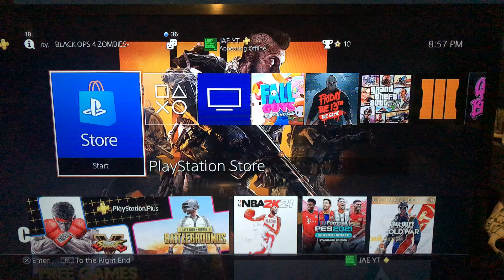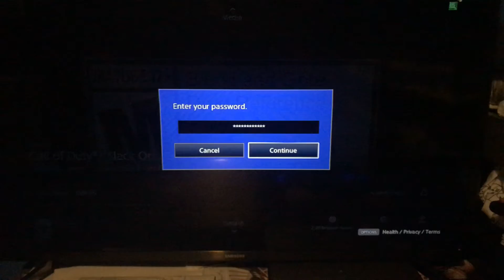Buying The Next Call Of Duty Ultimate Edition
I literally just buy the game,
nothing special